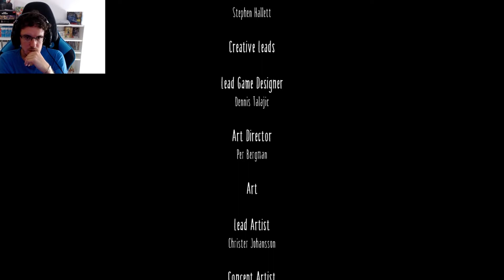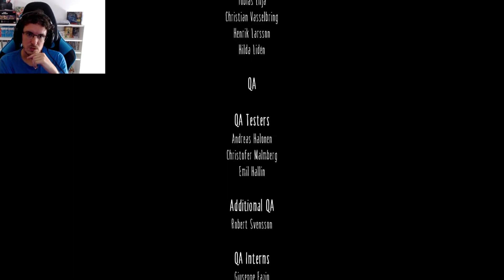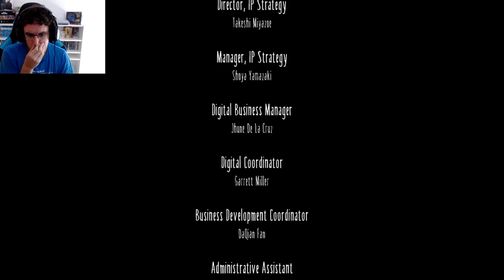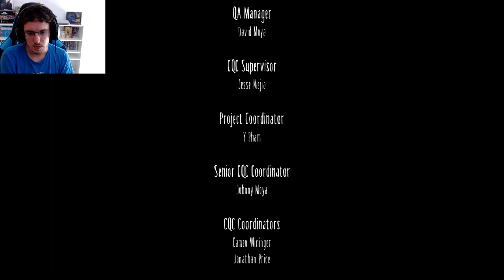Little Nightmares Gameplay Español FINAL - ¡LA DAMA! 😱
Hola gente, bienvenidos a una serie que nos pondrá la piel de gallina, un juego del genero de plataformas, con toques de terror, y con algunos pequeños puzzles que resolver, al puro estilo, como podrían ser juegos como Limbo o Inside. Hablamos de Little Nightmares, juego que tenia desde hace tiempo y quería jugarlo, pero no encontraba el momento para hacerlo. Encarnamos a un pequeño chaval, que lleva un chubasquero a lo Capitán Pesca-nova, el cual se encuentra en un lugar extraño y tenebroso, que tiene pinta de ser una especie de barco, donde una serie de criaturas monstruosas le acechan por sus pasillos y habitaciones, de los cuales habrá que huir. Esta serie promete ser muy interesante, y lo mas cercano a experimentar lo que seria vivir una pesadilla, eso si, en miniatura!

Episodio final de la serie, en el anterior episodio llegamos a lo que parece el restaurante del navío, donde los huéspedes que llegan al barco, pueden atiborrarse a todo tipo de comida, incluido los niños cautivos de la prisión. Todo va cogiendo forma, y tiene pinta que la Geisha del inicio del juego es la dueña del navío, a mitad del vídeo dejaremos el restaurante para llegar a los aposentos de la dama, donde tendremos que enfrentarnos a ella y entonces sabremos definitivamente que es lo que ocurre.

Si aún no te has suscrito a mi canal y te ha gustado lo que has visto puedes hacerlo desde este enlace

CREDITS

End screen music:
Prize - 1st from Wave Race 64 N64